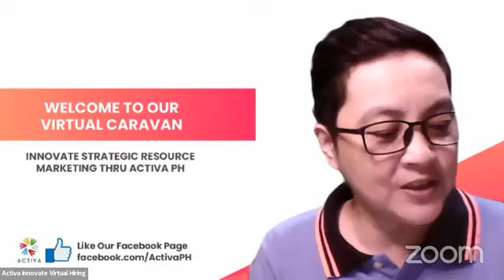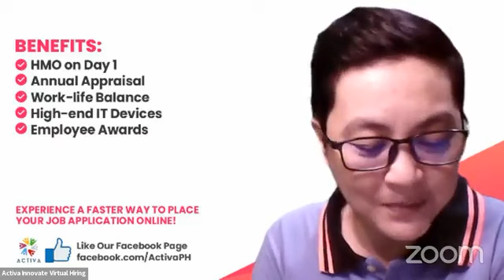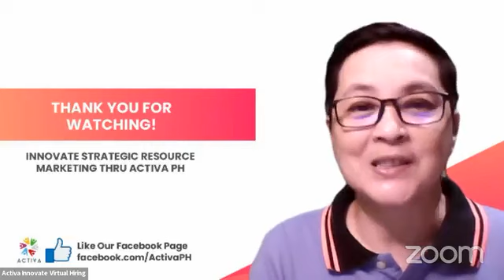Intogreat Solutions Virtual Hiring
📣 URGENT HIRING!
Processing Support | Insurance Account
APPLY NOW AND EARN FROM
35,000 - 50,000 A MONTH!!!

Qualifications:
📌At least 3 years of experience in General (Non-Life) insurance is required.
📌 At least 1 year minimum Australian Insurance client-facing experience either with an Insurer or a Broker.
📌Tier 1 of Insurance Broking experience is highly preferred.
📌 Superior phone manners and communicate skills are a must.

BENEFITS:
✅ Day 1 HMO
✅ Annual Appraisal
✅ Work-life Balance
✅ High-end IT Devices
✅ Employee Awards

Experience a faster way to place your job application online.